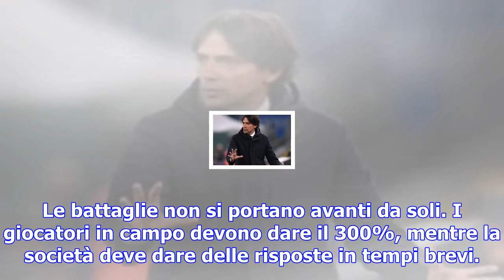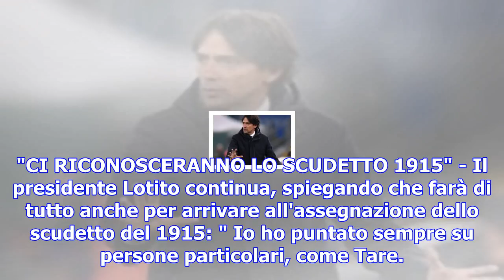Lotito: "sulla lazio pressioni che le altre non subiscono. noi i primi della capitale..."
ROMA - Si è tenuta come ogni anno a Roma la serata dedicata ai premi Lazialità, riconoscimenti confe...